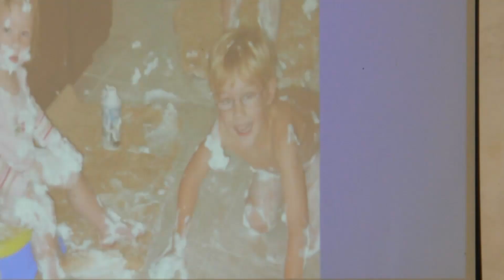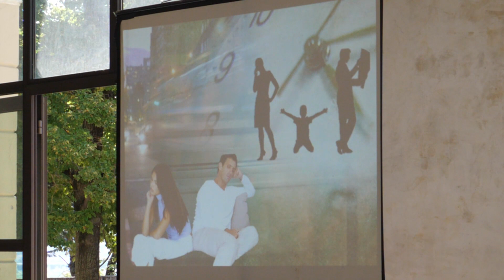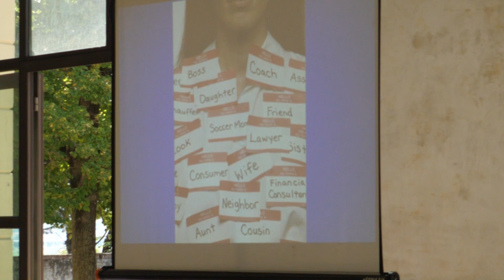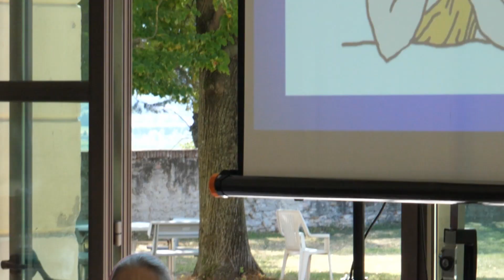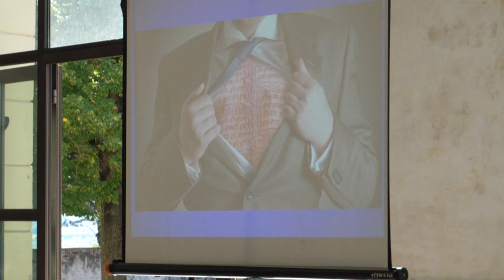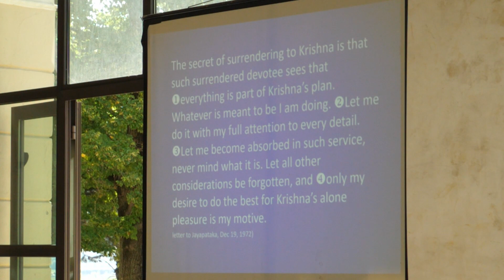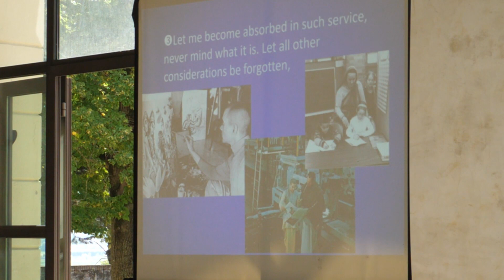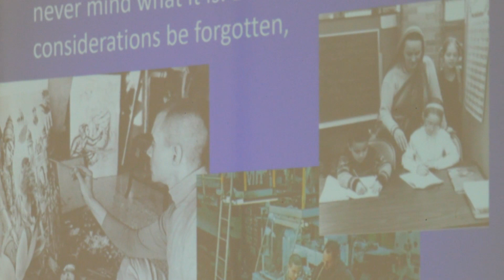Equilibrio materiale e spirituale - Seminario - Parte 1 di 4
In che modo tutti gli aspetti della vita possono darmi energia spirituale?

Relatore: Sua Grazia Urmila Devi Dasi

Tutte le domeniche dell'anno, a partire dalle ore 17:00, la comunità Hare Krishna di Albettone apre le porte ai visitatori con una gioiosa festa che prevede incontri culturali che affrontano tematiche di attualità tenendo presente i millenari insegnamenti della cultura dei Veda, i più antichi testi sapienziali conosciuti dal genere umano.
In un'atmosfera intrisa di cordialità e devozione, gli ospiti possono apprendere gli insegnamenti del bhakti-yoga che include lo studio della filosofia e della spiritualità dell'India classica, la meditazione, la musica sacra e l'arte della cucina vegetariana.
Ogni serata si conclude con l'offerta di gustose preparazioni vegetariane!
L'ingresso è libero e non serve la prenotazione.